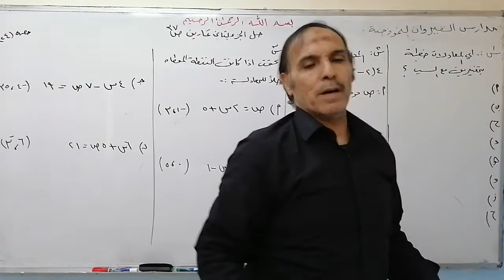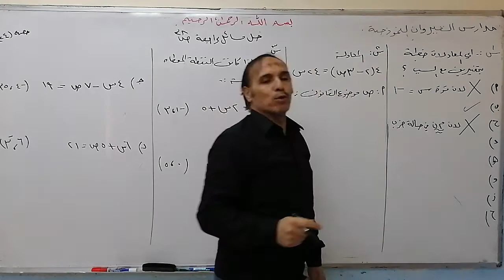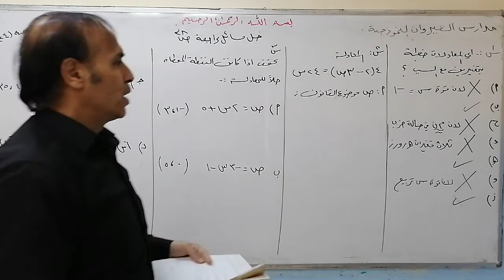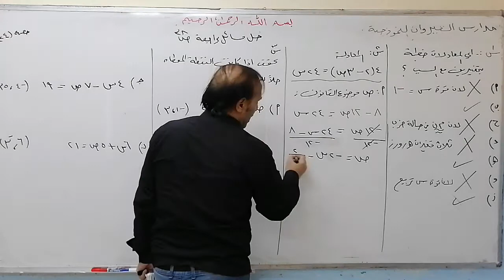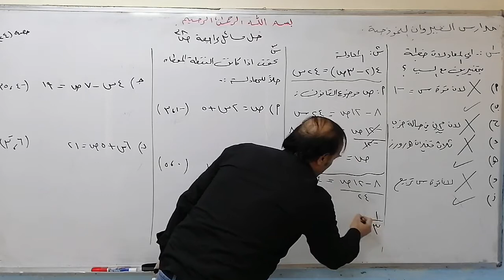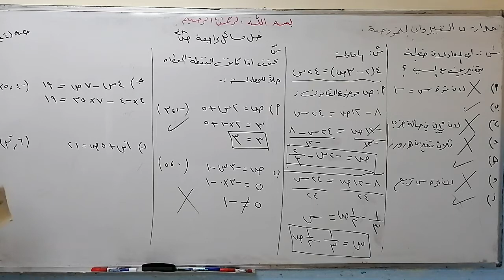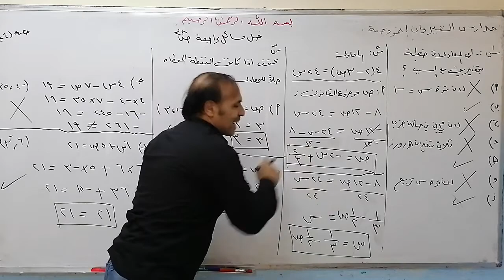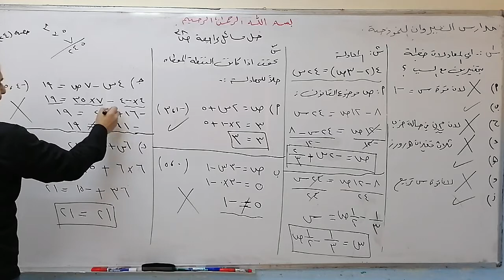الرياضيات - الصف الثامن - حل أسئلة المراجعة (الجزء الأول ص38)